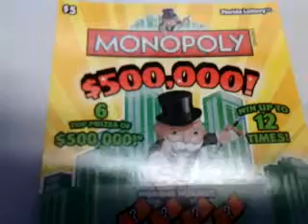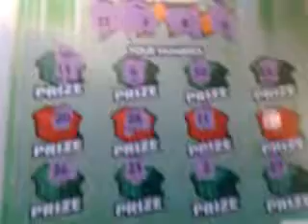florida lottery scratchoff #205